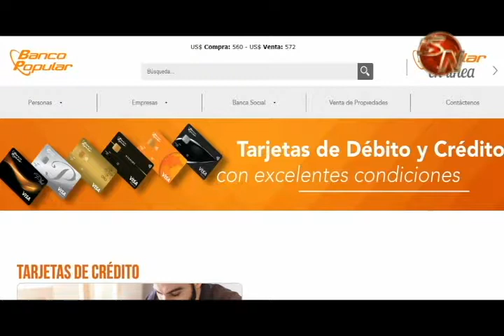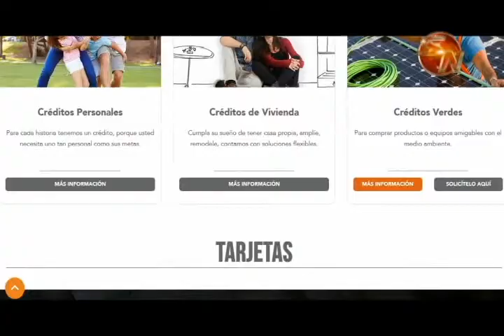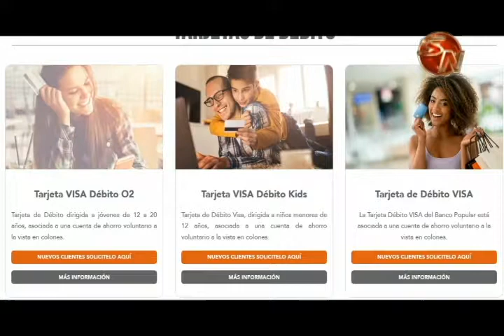Banco Popular suma ventajas de tecnología chip y sin contacto para sus tarjetas de débito